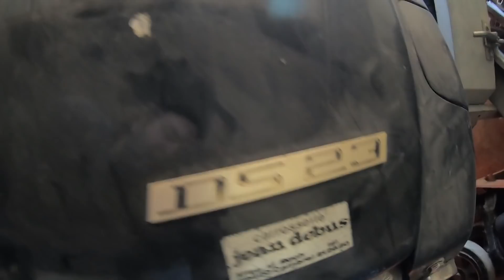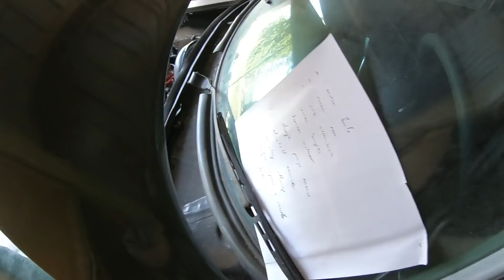⏳10 ans sans tourner! ➡️Comment remettre en route après une longue immobilisation?⚙️✅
➡️Découvrir : 📲 ma solution de carnet numérique universel et horodaté
➡️Méthode pas à pas pour remettre en route cette Citroën DS 23 carburateur après plus de 10 ans d'immobilisation.⏳⚙️✅
Chapitres
00:00 • Intro et présentation de la situation
03:49 • Pourquoi je ne tente pas directement?
04:50 • Huile et graissage + fluides et circuit de refroidissement
07:18 • Accessibilité admission
07:52 • Dépose du faisceau d'allumage + bougies et recommandations
12:45 • Vérifier le non-blocage du moteur
14:09 • Remplacement de la pompe à essence + durites
18:20 • Ne pas utiliser le réservoir d'origine!
19:37 • Batterie et vérifications électriques
23:53 • Vis platinées et système allumage
26:14 • Vérification du démarreur
27:06 • Alimentation en carburant dans le carburateur
28:20 • Doigt + Tête d'allumage et vérification de l'étincelle aux bougies
31:17 • Remontage bougies et ordre du faisceau d'allumage
35:14 • Dernières vérifications, commande starter et recommandation de sécurité
37:00 • Essai démarrage
42:26 • Entends-tu l'huile redescendre?

➡️ La Nenette toujours dans mon coffre pour les rassos 👉Offre découverte

Si besoin faites appel à un professionnel pour réaliser ces entretiens car vous pouvez endommager vos organes si l'opération est mal faite. La vidéo est un partage de mon quotidien mais je ne suis pas responsable en cas de défaillances résultant de mauvaises manipulations de votre part.